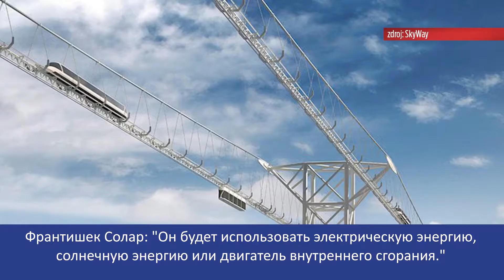SkyWay на словацких экранах